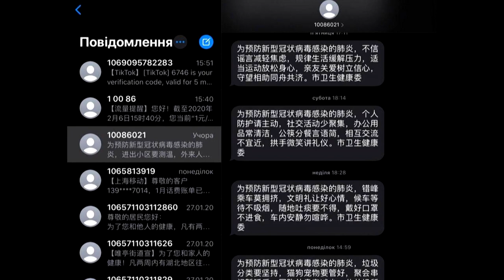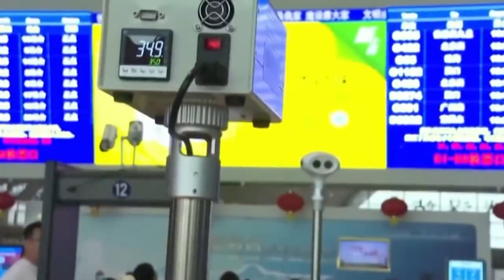Коронавірус – наживо. Дніпряни, які зараз у Шанхаї, розповіли про ситуацію з вірусом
Коронавірус з китайської провінції Ухань станом на сьогодні забрав життя 565 людей, ще понад 28 тисяч вважаються такими, що заражені. Основний удар захворювання прийшовся саме на Китай. Україна поки що поза зоною епідемії. За словами місцевих фахівців, у Дніпрі лише дві лікарні готові приймати заражених вірусом. Яка ситуація в самому Китаї — просто із Шанхаю нам розповіли резиденти "Ранкового каверу" Микита Бережний та Аліна Руда.